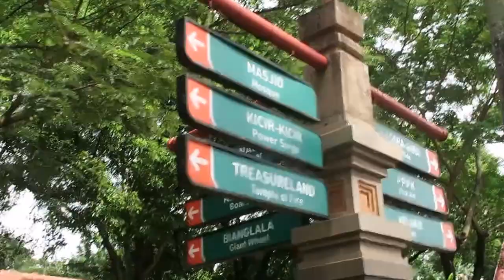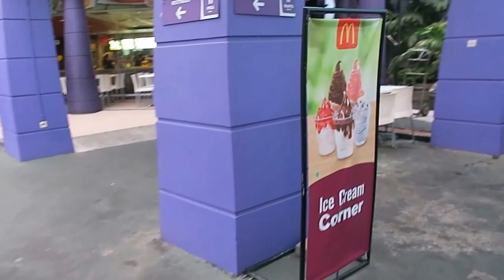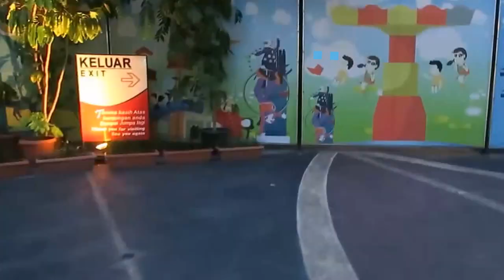DUFAN Part 2: Teori Rumah Miring | karinavlogs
Don't forget to turn on CC/Settings (English) for subtitles.

In this part, you'll find out what we came up with the idea of theory of tilt house (Rumah Miring) at Dufan and other fun stuffs!

M A K E  U P:
Base: Bourjouis New Healthy Mix Foundation "52 Vanille"
Powder: Rimmel Stay Matte "Sandstorm"
Blush: Covermark Realfinish Face Color 02
Bronzer: NYC Smooth Skin Bronzing Powder "Sunny"
Concealer: Buorjouis Correcting Concealer "52 Medium Radiance"
Brows: Viva Eyebrow Pencil "Brown"
Lip: NYX Soft Matte Lip Cream (SMLC) "Stockholm"